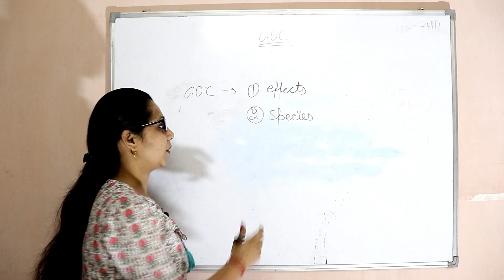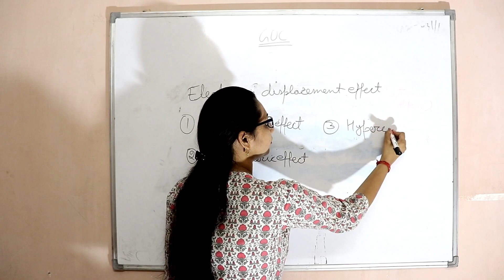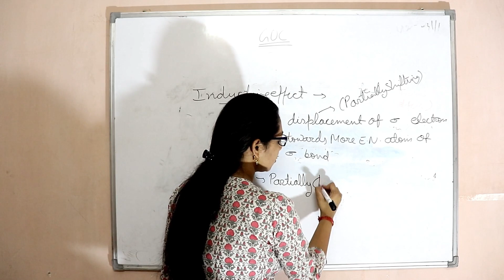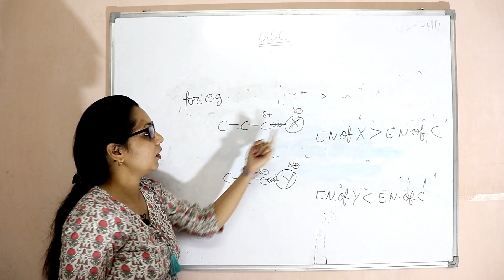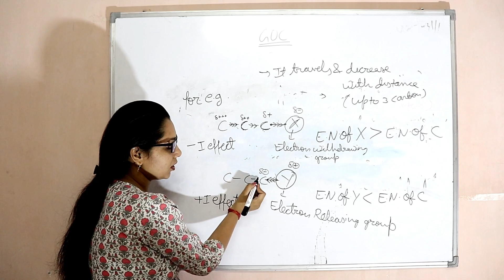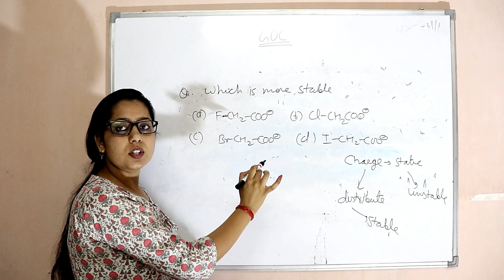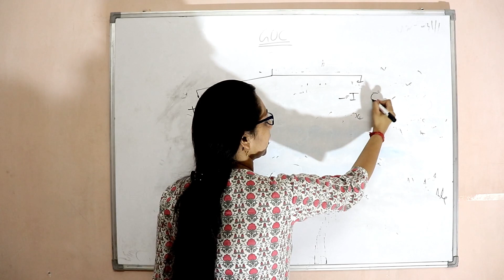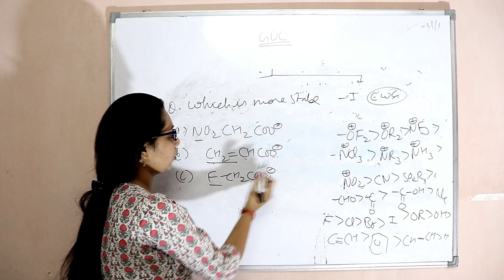INDUCTIVE EFFECT PART 1 || ASST. PROF. KOMAL SHARMA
TODAY CHEMISTRY IS AN ESSENTIAL SUBJECT IF YOU OPT SCIENCE SUBJECT, SO HERE I AM WITH MY VIDEO OF INDUCTION EFFECT TO HELP YOU ALL OUT. ALSO SHARE IT WITH ALL YOUR FRIENDS AND RELATIVES TO HELP THEM TOO. ALSO YOU CAN ASK YOUR QUERIES IN COMMENT SECTION.